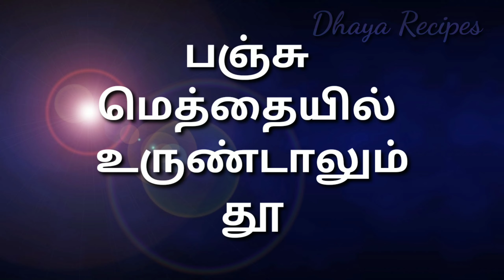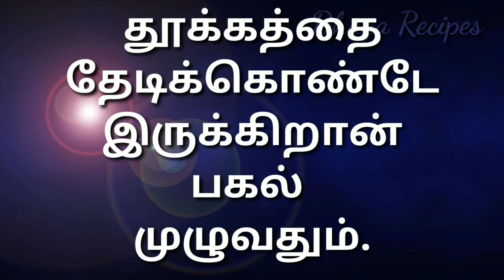World Sleep Day/உலக தூக்கம் தினம்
தூக்கத்தை தொலைத்த மனிதன்:

இறைவன் மனிதர்களுக்கு கொடுத்த வரங்களில்
ஒன்று தூக்கம்

தூக்கமின்றி தவிக்கின்றனர் ஒரு சிலர்

தூங்கிக்கொண்டே இருக்கின்றனர் இன்னும் சிலர்

துன்பத்திலும் தூக்கமில்லை

சந்தோஷத்திலும் தூக்கமில்லை

பஞ்சு மெத்தையில் உருண்டாலும் தூக்கமில்லை

கட்டாந்தரையில் பாய் விரித்து
படுத்தாலும் தூக்கமில்லை

இடையாமம் மணி பதினொன்று
ஆனாலும் தூக்கமில்லை

வைகறை இரண்டு ஆனாலும்
தூக்கமில்லை

மனிதன் உயிர் வாழ காற்று நீர்
எப்படி தேவையோ

அதுபோல

மனித உடல் வாழ இரவு தூக்கமும் தேவை

அளவுக்கு மீறினால் அமிர்தமும்
நஞ்சை போல

அளவுக்கு  மீறி தூங்கினால்
உன் உடலோ நஞ்சாகும்

காலை பத்து மணி ஆனாலும்
வைகறை தூக்கம் விடவில்லை

ஏற்ப்பாடு நான்கு மணி ஆனாலும் நண்பகல் துக்கமும்
விடவில்லை

இரவு தூக்கத்தை
தொலைத்த மனிதன்

தூக்கத்தை தேடிக்கொண்டே
இருக்கிறான் பகல்
முழுவதும்.